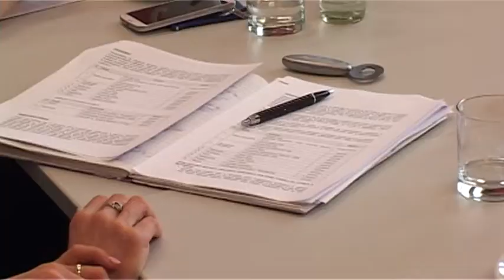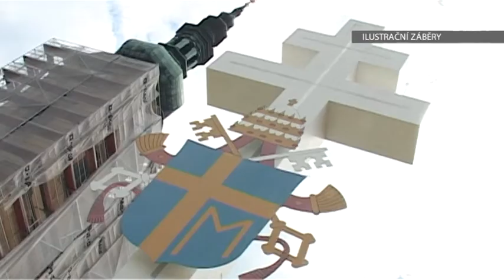TV Slovácko: Kraj 11.6.2013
Velvyslankyně Slovinské republiky zavítala do Zlínského kraje / V Luhačovicích se konal seminář zaměřený na cestovní ruch / Lidé s postižením zpívali v soutěži Nad oblaky / Rožnovem pod Radhoštěm hostil tradiční armádní folklórní festival